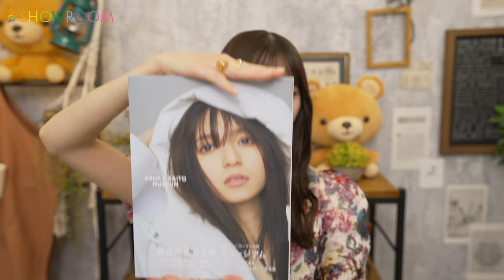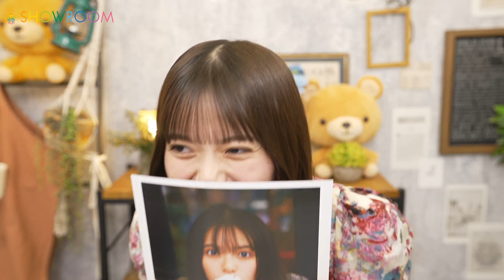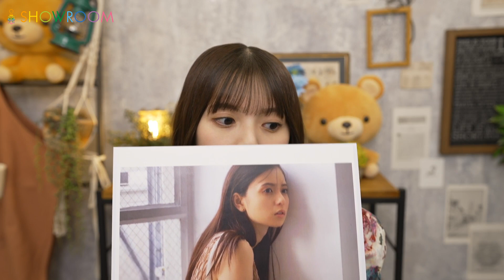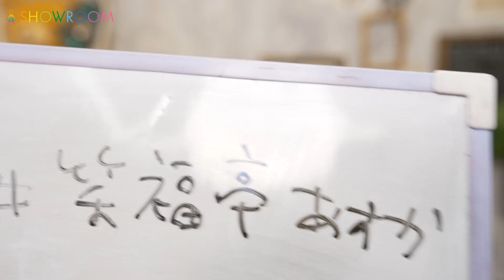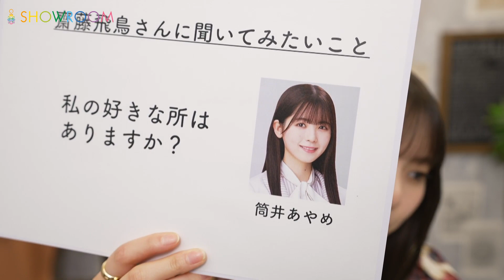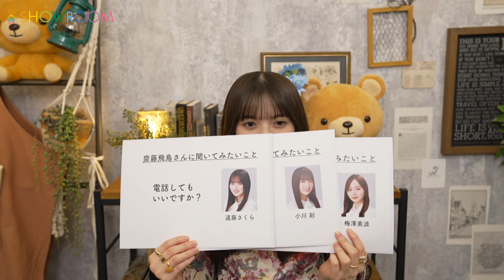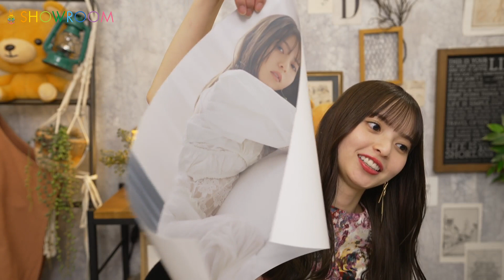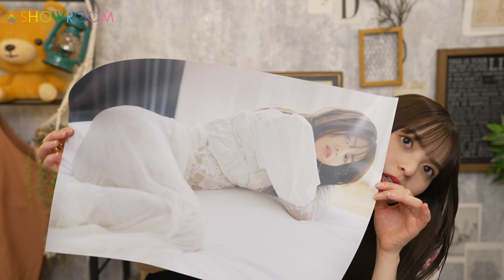2023年05月15日 20時01分15秒 齋藤飛鳥写真集『ミュージアム』発売記念特番